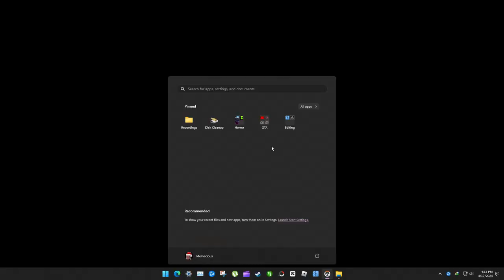New Overwatch 2 Clash Gamemode Hanaoka Gameplay - All Points